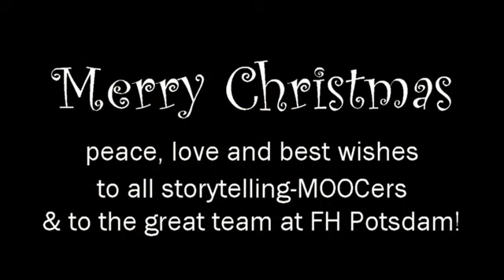Aunt Renie Feels the Spirit of Christmas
Quick & dirty, simple & trashy story told with fotos and videos - exercise for the FH Potsdam's MOOC "The Future of Storytelling".